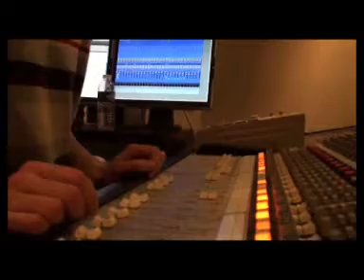Doberman Voicing _Sélecta_Brodkast Studio Montreuil